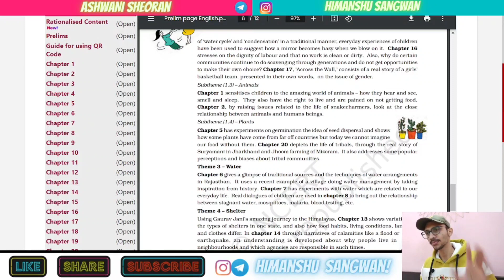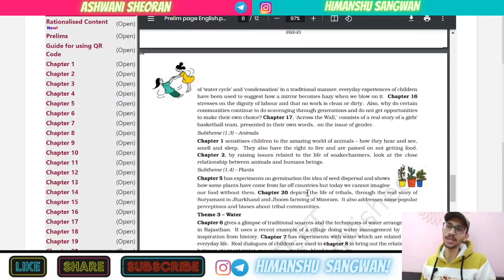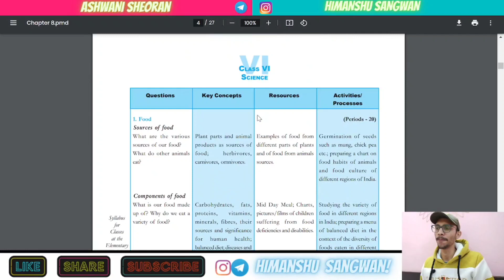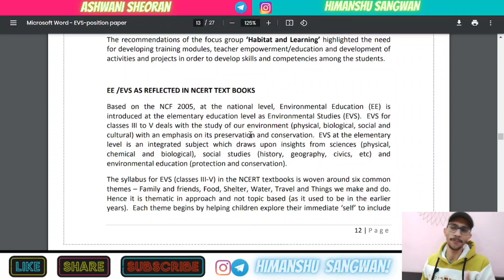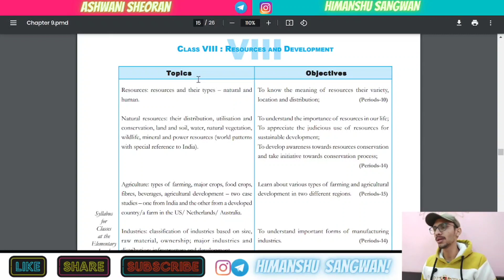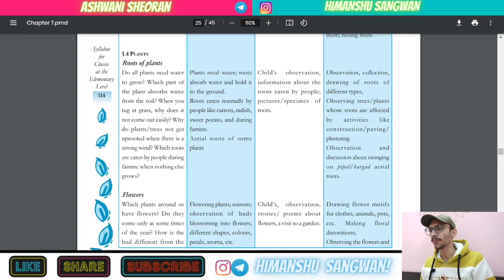Kvs Prt EVS Detailed Syllabus | Important Topics | Himanshu Sangwan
My name is Himanshu Sangwan, I got selected in DSSSB PRT 42/21. Many of the students wanted to know KVS PRT EVS Detailed Syllabus Preparation strategy and kvs Evs previous year question for  boosting score in the upcoming KVS PRT VACANCY Notification 2022. . KVS Prt Syllabus is very vast and one have to study hard to boost one's score.

Chapters
00:00 Important Announcement
00:45 Evs Syllabus Analysis
03:22  Kya Kare or kaha se?
5:10 Jaruri Topics and Sources